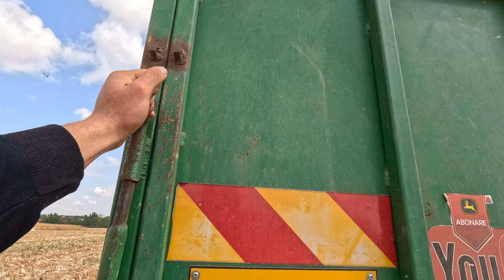dailyvlog Hybridul Minerva de syngenta a intepenit masa de porumb la recoltat !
Astazi am avut ceva intamplari la camp, am explicat si ceva tehnologie, vizionare placuta.